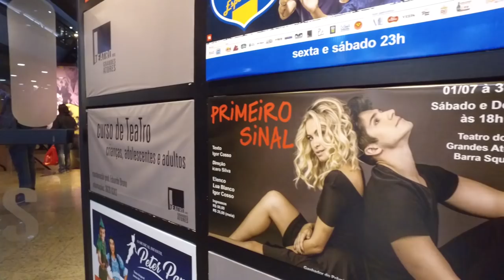Lua Blanco e Igor Cosso na Peça Primeiro Sinal. A estreia no Rio de Janeiro. Ep 10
Lua Blanco e Igor Cosso estão em cartaz com a peça Primeiro Sinal no Rio de Janeiro. Eu fui conferir a estreia, e registrei vários momentos para que você possa curtir junto comigo.

Beijão
rafa baronesi